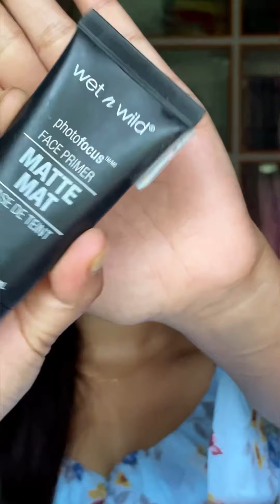Day Light Makeup Tutorial | BongoFY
Musician: LiQWYD

Musician: LiQWYD

Musician: LiQWYD